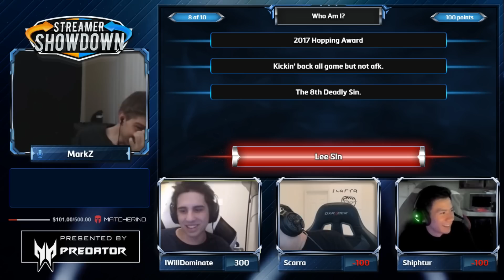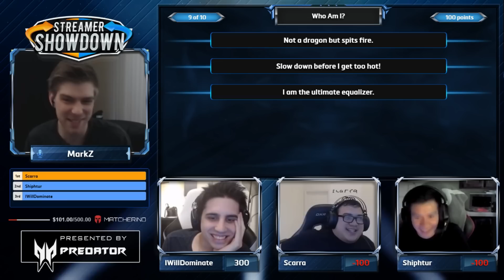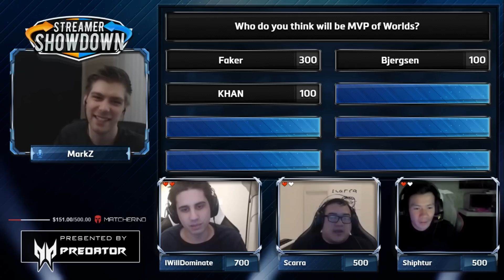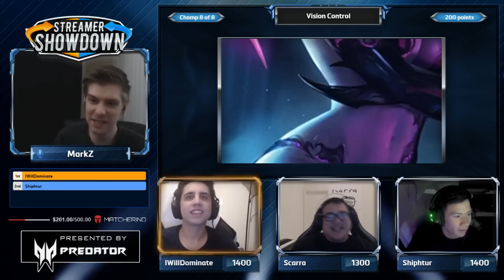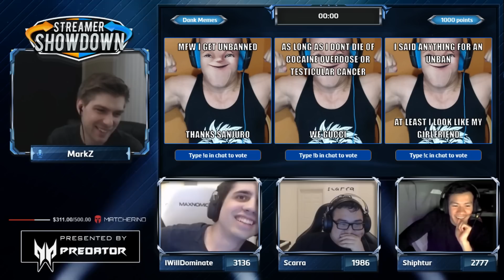Streamer Showdown #14 - League of Legends (feat. Shiphtur, Scarra, IWillDominate, & MarkZ)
Streamer Showdown is a  game show where we bring together top  LoL streamers and popular personalities to compete in a battle of wits.

Host: MarkZ
Contestants: Shiphtur, Scarra, and IWillDominate

A Visual Core TV Production